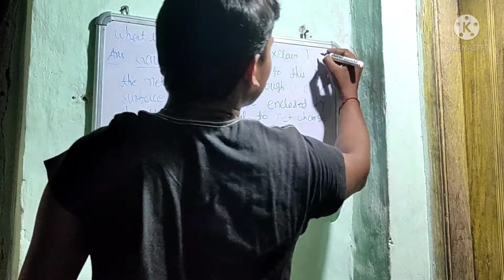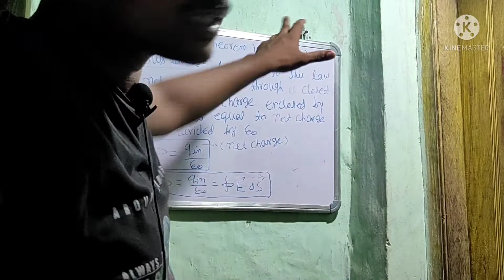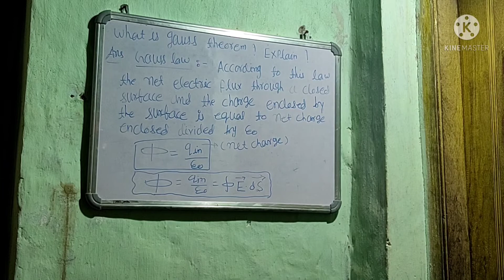Gauss law(for jee/ neet/12th)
in this video i tell you , what is gauss law for 2 marks.watch till end you can earn 2 marks easily. watch til end  gauss law is many times asked in 12th for 2 marks.
gauss law
what is gauss law
gauss law kya hai
gauss law kya hota hai
gauss law defination
gauss law for 2 marks
12th physics
class12th physics
electrostatic class 12th
physics for class 12th
chauhan physics classes